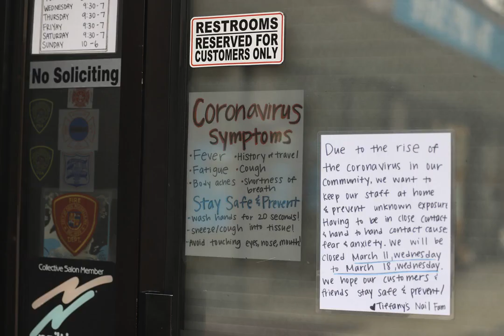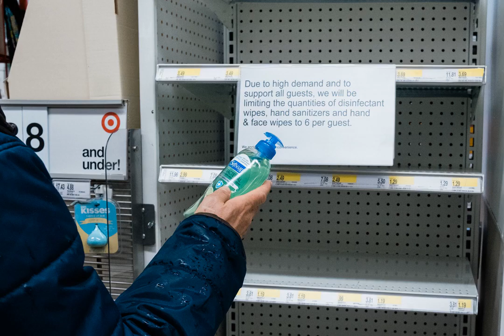On the coronavirus front lines: Grocery workers 'vulnerable' as panicked shoppers crowd stores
They can't work from home.